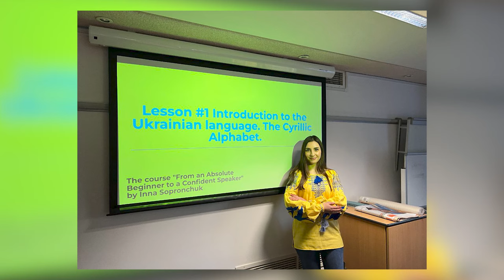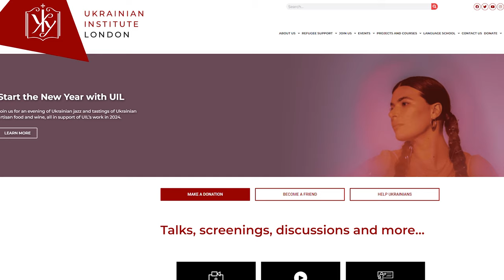Teaching Ukrainian language | with @SpeakUkrainian | S2E4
Inna Sopronchuk, founder of the "Speak Ukrainian" Online School, is a native Ukrainian, fluent in multiple languages.

As a passionate language educator, blogger, and writer, she extends her expertise in Ukrainian language education globally, offering diverse learning methods, including online courses and free YouTube lessons.

Inna's commitment extends beyond education to charitable initiatives supporting those affected by the conflict in Ukraine. Join us in welcoming Inna to our podcast, where she'll share her insights and experiences.

📢 Call to action:
If you enjoyed this videopodcast adventure, don't forget to: